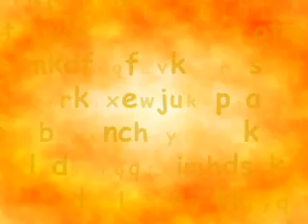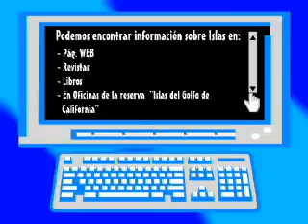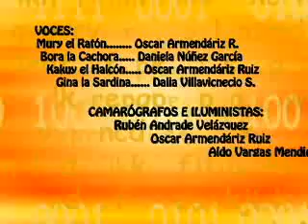Las Islas de B.C.S.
Entrevista al Dr. Gustavo Arnaud Franco, quien explica el origen, características, fauna y recomendaciones para visitar las numerosas islas que rodean la península de Baja California.

ECONOTAS, informativo de la ciencia por la naturaleza, es una serie de reportajes sobre temas biológicos conducida por los personajes de la pandilla del CIBNOR, títeres representantes de la fauna y flora típica de Baja California Sur. En los reportajes los títeres entrevistan a investigadores del CIBNOR.